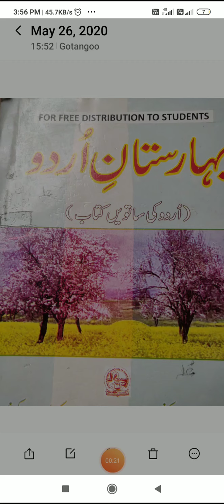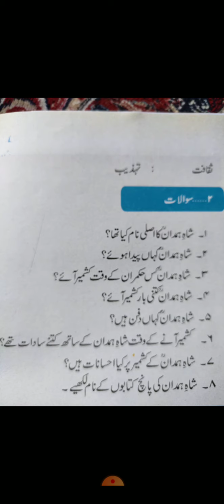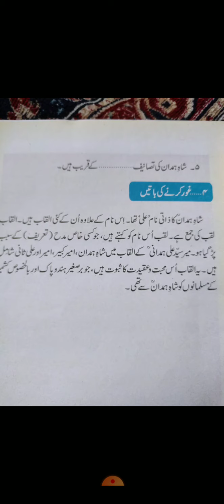SHAHI HAMDAN RA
BY MUSHTAQ AHMAD BHAT
TR HS LACHAMPORA